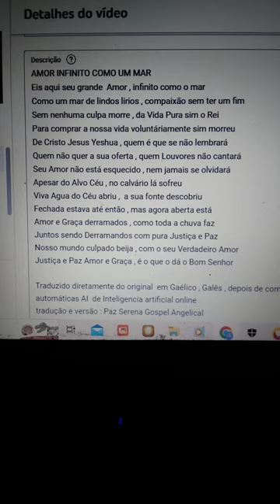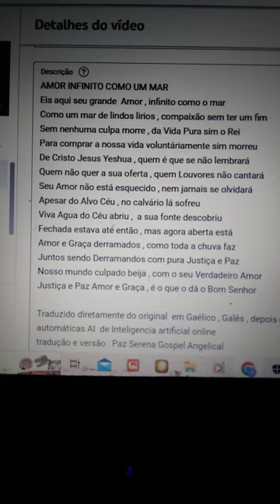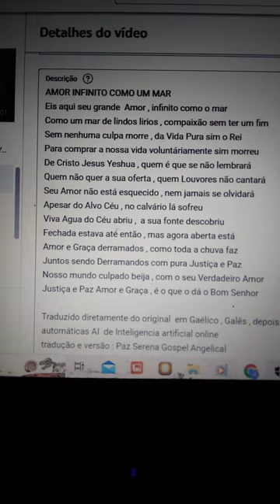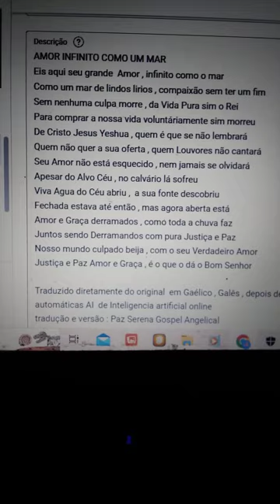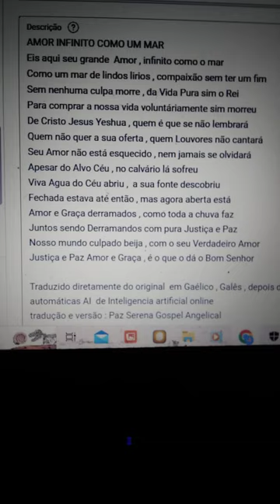AMOR INFINITO COMO UM MAR DYMA GARIAD FEL Y MOROEDD HERE IS LOVE VAST AS THE OCEAN em Português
AMOR INFINITO COMO UM MAR
Eis aqui seu grande  Amor , infinito como o mar
Como um mar de lindos lirios , compaixão sem ter um fim
Sem nenhuma culpa morre , da Vida Pura sim o Rei
Para comprar a nossa vida voluntáriamente sim morreu
De Yeshua Cristo Jesus  , quem é que se não lembrará
Quem não quer a sua oferta , quem Louvores não cantará
Seu Amor não está esquecido , nem jamais se olvidará
Apesar do Alvo Céu , no calvário lá sofreu
Viva Agua do Céu abriu ,  a sua fonte descobriu
Fechada estava até então , mas agora aberta está
Amor e Graça derramados , como toda a chuva faz
Juntos sendo Derramandos com pura Justiça e muita Paz
Nosso mundo culpado beija , com o seu Verdadeiro Amor
Justiça e Paz Amor e Graça , é o que o dá o Bom Senhor

Traduzido diretamente do original  em Gaélico , Galês , depois de comparar várias traduções automáticas AI  de Inteligencia artificial online , a Google a Microsoft etc ,  de salientar que não segui o caminho da tradução em Inglês , que está muito bem feita tambem ,  mas usei unicamente o texto original em Galês e segui outro caminho que me pareceu tambem muito bom !
Nome do Louvor no original em Galês : DYMA GARIAD FEL Y MOROEDD
Tradução e versão : Paz Serena Gospel Angelical
Autor do original  : William Rees ( Gwilym Hiraethog ) 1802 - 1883
Autor do original (?) :  William Williams  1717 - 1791 (?)
(Existem informações aparentemente contraditórias mas parece que segundo consegui entender  o Hino foi publicado num Hinário publicado por William Rees :
Y PER GANIEDYDD;
BEF
DETHOLIAD
O -
HYMNAU W. WILLIAMS,
GYNT o B ANT-Y-C E LYN:
; · * , GYDAG, A
, A T D D O D I A D,
YN cvsswvs -
PIGION O HYMNAU AMRYWIOL AwdwYR;
A RHAI ANTHEMAU.
GAN Y PARCH. WILLIAM REES
1847
Mas parece que talvez possa ter sido William Williams quem escreveu o louvor pois no próprio titulo do Hinário está escrito : HYMNAU W. WILLIAMS  ( HYMNS OF W. WILLIAMS ) ( HINOS DE W. WILLIAMS ) ( !?! ) Esta informação não está ainda confirmada... parece que no Hinário também existem Hinos de William Rees! E assim existem muitas dúvidas e incertezas)
O Louvor está na pagina 285 do Hinário mas na pagina 393 do documento em PDF : Rees-Yperganiedydd-1847 Google Books
( O Louvor em si está em Public Domain , Dominio Publico sem Direitos Autorais  )
Melodia Tune :  ( ? ainda tenho tambem dúvidas do nome desta  melodia , históricamente foram usadas várias : ? Ebeneser ?       ? Cymraeg ? :  ? BLAENWERN Composed by William Penfro Rowlands ( b. Maenclochog Pembrokeshire Wales 1860 )